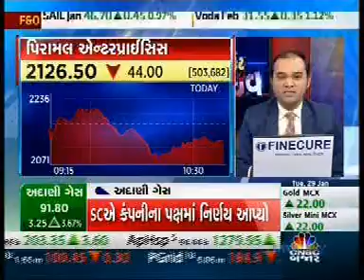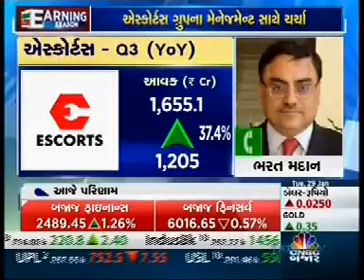Mr. Bharat Madan, Escorts Ltd - CNBC Bajar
Mr. Bharat Madan, Group CFO, Escorts Ltd, in conversation with CNBC Bajar